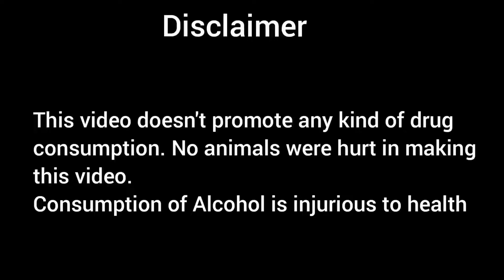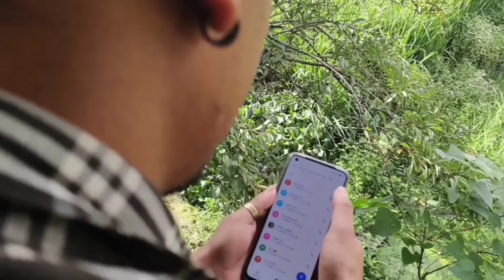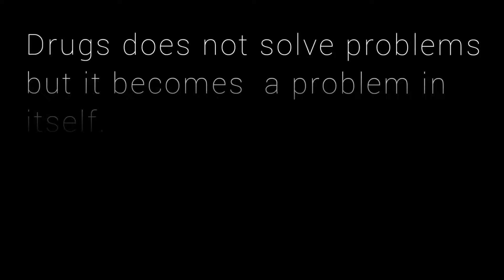ADDICTION || An Arunachal Short Movie based on today's world|| KingKaling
ADDICTION an Arunachal short movie based on today's world. Drugs does not solve problem but it becomes a problem in itself. Say no to drugs×

Thankyou for watching , please do share the video for awareness and also support us for more upcoming movies.

Directed by Bogom Tatum.
Written and edited by Maga Kaling.
Cast -
Raju - John Sonar
Taro - Maga Kaling
Rent owner- Bogom Tatum
Consumers - Taku Tagyang , Chamra Lunna, Maga Techir , Rajen Milli.

Instruments used in making movie
 -. One mobile camera for videos and earphone for dubbing.